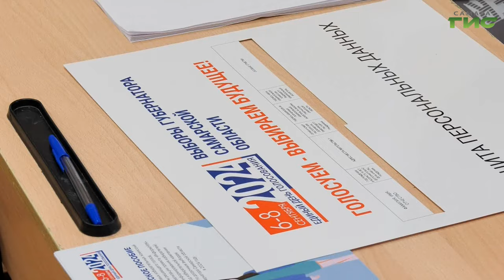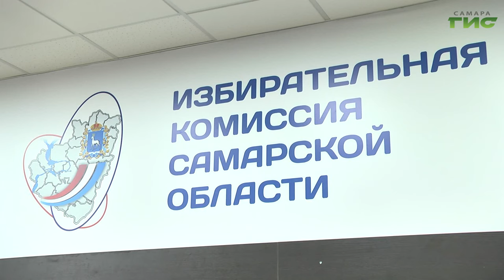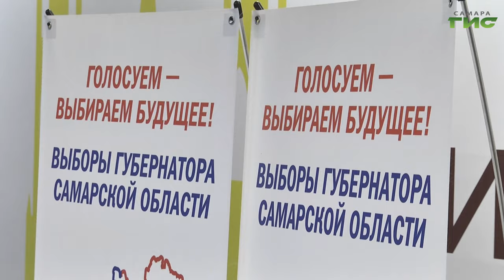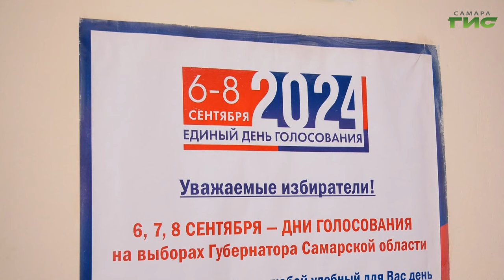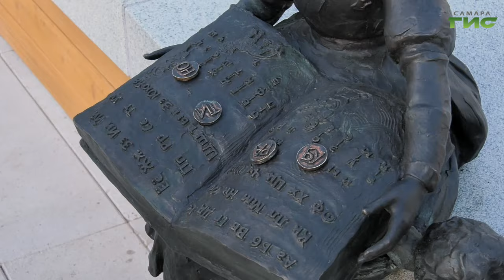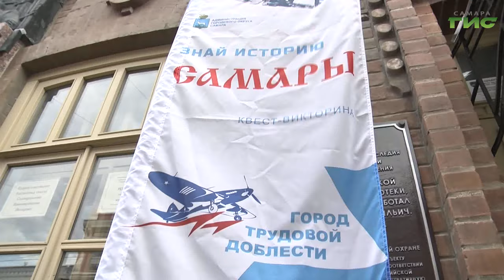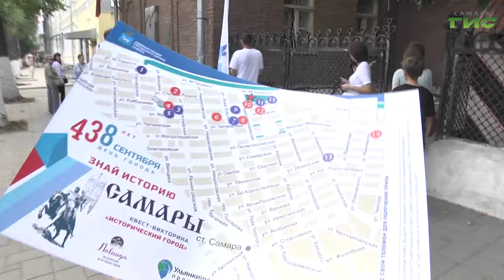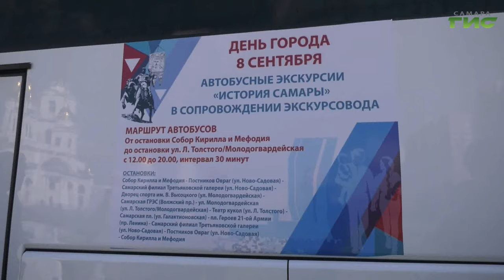"События" от 08.09.2024 (итоговый выпуск новостей)